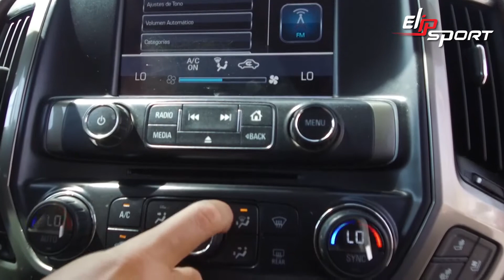Xe ô tô màu xanh Chevrolet Cheyene High Country 2016 Cobalt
❤ Đăng ký theo dõi kênh để xem nhiều video hơn:
 Top 10 xe 7 chỗ đẹp nhất tại Việt Nam 2020, Tại sao nên mua xe 7 chỗ? , Top 10 dòng xe hơi 7 chỗ đẹp nhất tại Việt Nam, Top 30 dòng xe 7 chỗ cũ đáng mua nhất tháng 5/2020, Chevrolet Cheyene High Country 2016 Cobalt - đối thủ nặng ký của Toyota Camry và Honda Accord, Chevrolet Cheyene High Country 2016 Cobalt được giới thiệu với những thay đổi rõ rệt, Mẫu được xây dựng dựa trên nền tảng của mẫu xe cỡ nhỏ D2XX của GM,  Chevrolet mới chỉ được giới thiệu với phiên bản động cơ tăng áp , Thương hiệu ô tô Mỹ Chevrolet đã chính thức giới thiệu phiên bản nâng cấp cho mẫu xe cỡ nhỏ Spark, Chevrolet Cheyene High Country 2016 Cobalt phiên bản mới sẽ chính thức ra mắt, Giới thiệu chung về Chevrolet tại Việt Nam , Chevrolet Colorado, chiếc xe bán tải bán chạy nhất của Chevrolet Việt Nam, Vì sao nên mua Chevrolet Cruze cũ, Động cơ được cải tiến vượt trội, Sở hữu không gian nội thất rộng rãi, Những vấn đề cần quan tâm khi mua Chevrolet Cheyene High Country 2016 Cobalt cũ, Mua xe ô tô cũ giá rẻ thì động cơ thế nào?